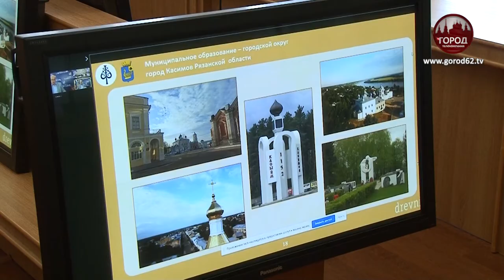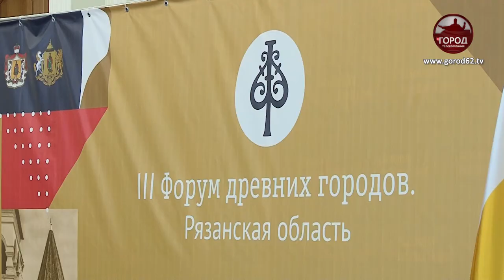СОХРАНЕНИЕ АРХИТЕКТУРНОГО НАСЛЕДИЯ